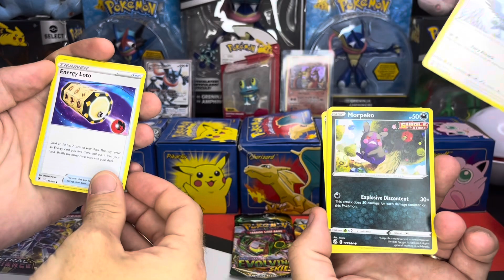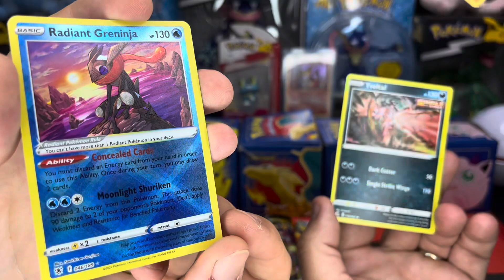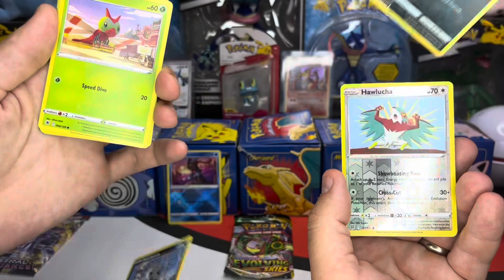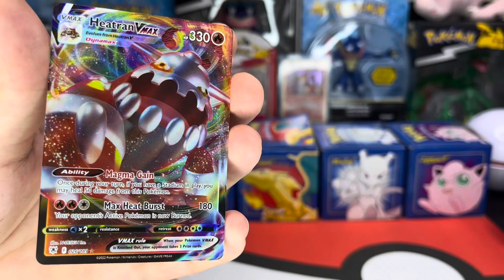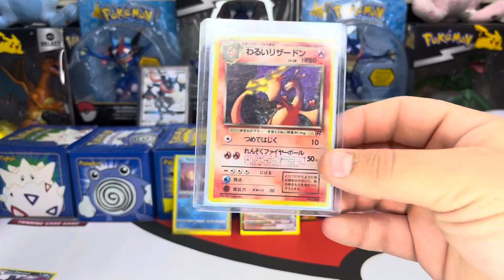Pokémon opening! Pack battle with cuz! Astral radiance vs E22 pokeball tin!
Me and cuz pack battle it out with 3 packs of astral radiance vs a e22 tin! Who do you think will win!